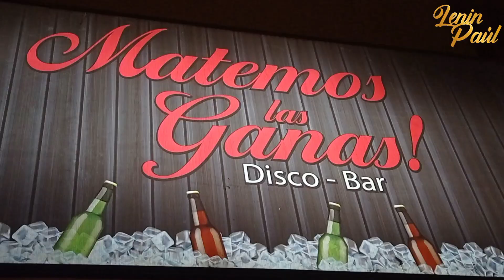LENIN PAUL - CONCIERTO VALLENATO - HAY HOMBE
WASSAPITO  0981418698 - NOCHE VALLENATA LENIN PAUL - HAY HOMBE - COMO TE OLVIDO - COMO QUEMA EL FRIO
LENIN PAÚL SU AMIGO